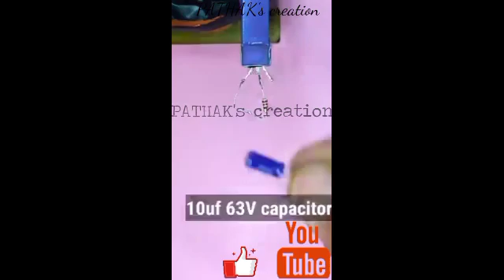How to make a mini amplifier at home from CFL bulb //PATHAKs_creation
In today's video I show you amazing powerful mini amplifier   at home